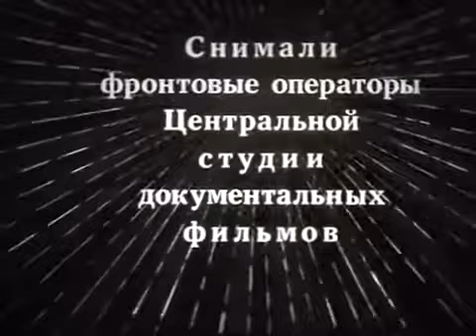Парад Победы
Документальный фильм, снятый в 1945 году на киностудии ЦСДФ. Находится в общественном достоянии.

A documentary film shot in 1945 at the TSSDF film studio. Located in the public domain.